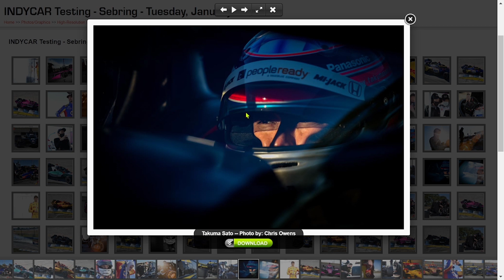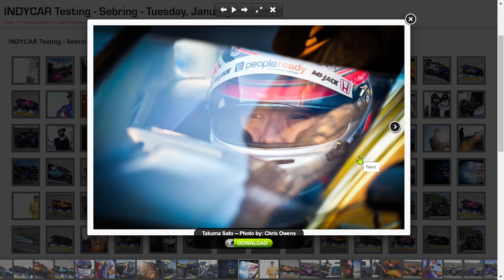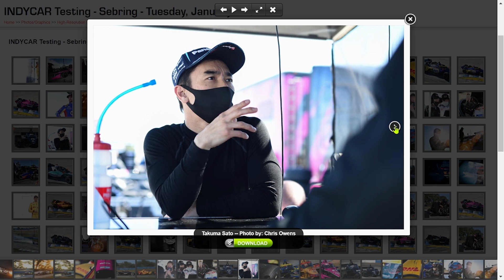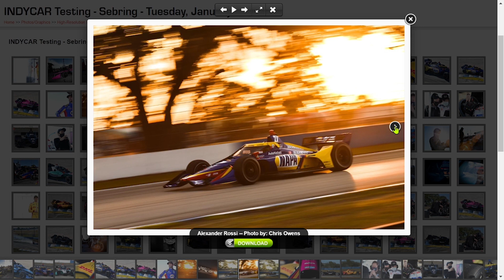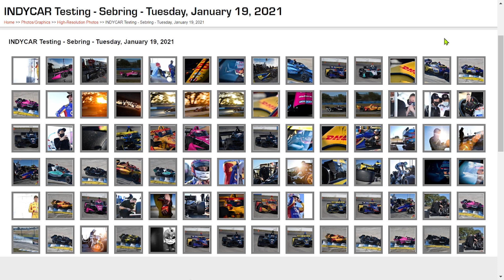【IndyCar】セブリングでの2021年初テスト（1月18＆19日）二日目のレポート。佐藤琢磨のクルーに日本人スタッフが加入？ アンドレッティ勢はデザインを一新！【10-minute talk 3】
第104回インディ500優勝記念・佐藤琢磨カレンダーの申し込みフォームはこちらです！

US-RACING編集長／フォトグラファーの斉藤和記が、インディカー情報やレースの撮影ノウハウ、アメリカ現地情報を10分前後で解説する【10-minute talk】。第3回はフロリダ州のセブリング・インターナショナル・レースウェイで行われた2021年初テスト二日目のフォトレポートです。昨年からチームに加わった日本人スタッフが佐藤琢磨の担当に？ アンドレッティ勢は全車がカラーリングを一新して今シーズンに臨みます！

 ※斉藤和記プロフィール 1989年からアメリカでレース取材を始め、オートスポーツ誌やカーグラフィック誌などの各メディアに写真やレポートを寄稿してきました。1998年にツインリンクもてぎで開催されたインディカー日本戦を機にUS-RACINGをスタートし、専門誌やインディ500写真集などを出版しています。

●US-RACINGサポーターズクラブのご案内 この動画はUS-RACINGサポーターズクラブの支援で制作しています。応援していただけるサポーターを常時募集していますので、この機会にぜひ！